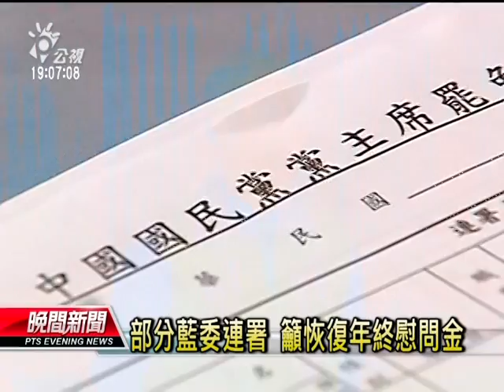20121109 公視晚間新聞 年終慰問金爭議 陳揆政院立場未變